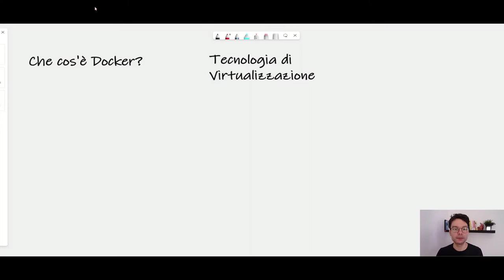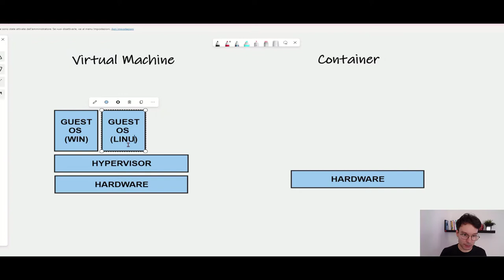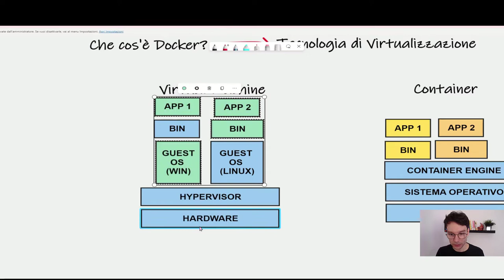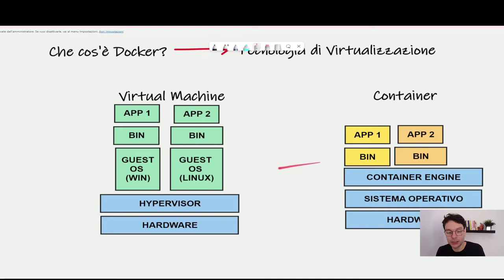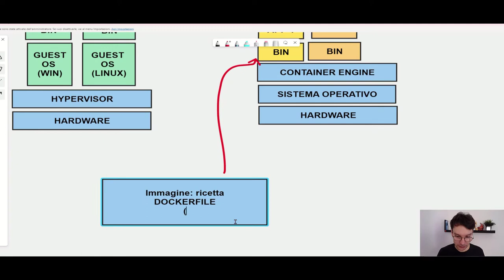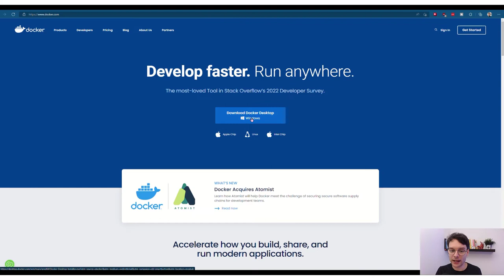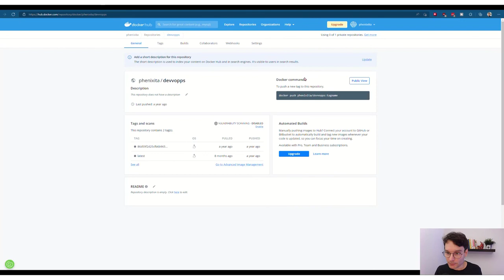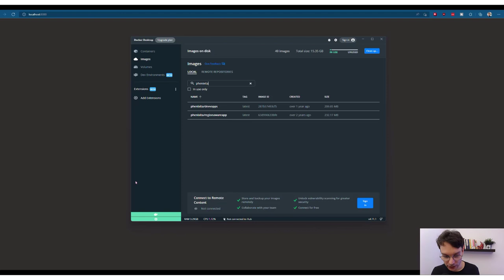Introduzione a Docker per principianti in italiano 2024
I container sono una tecnologia ormai diffusa e in questa introduzione a Docker per principianti spiego cosa sono i container in senso generale e qualche dettaglio della tecnologia Docker.

La tecnologia di “containerizzazione” è una tecnologia di virtualizzazione con vantaggi rispetto alla virtualizzazione tradizionale delle virtual machine.

Docker è una implementazione di questo tipo di tecnologie e ha il merito di aver resto popolare (democratizzato) questi strumenti.

Distribuendo le nostre applicazioni o servizi in formato container otteniamo molti vantaggi, tra cui:
- Distribuire un container è rapido: le dimensioni sono contenute rispetto alle VM tradizionali.
- Eliminazione dell’effetto “it works on my machine”: nel container sono incluse tutte le dipendenze e le configurazioni necessarie all’applicazione per funzionare.
- Costi ridotti: eseguire container permette una maggiore densità di applicazioni che possono essere eseguite a parità di risorse hardware rispetto le virtual machine.
Alla fine di questo tutorial avrai:
- Imparato i concetti architetturali di base delle tecnologie di containerizzazione.
- Visto le istruzioni per installare Docker Desktop per Windows, Mac, Linux.
- Eseguito un’applicazione web in modalità container nel tuo PC.